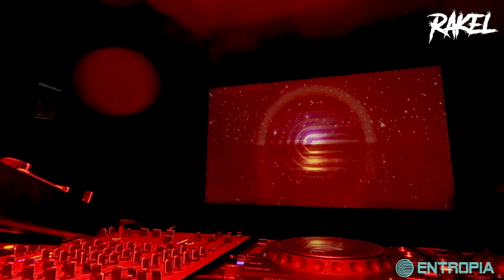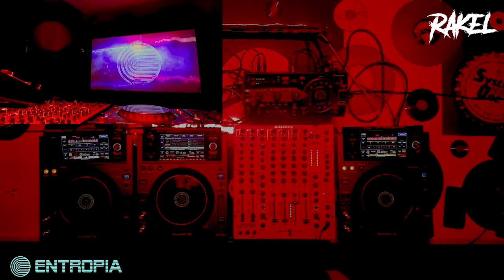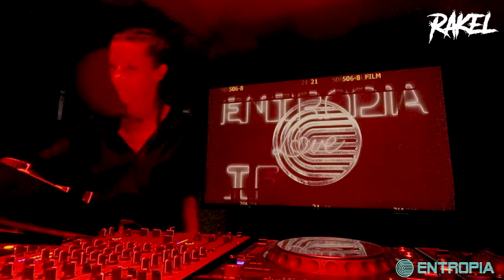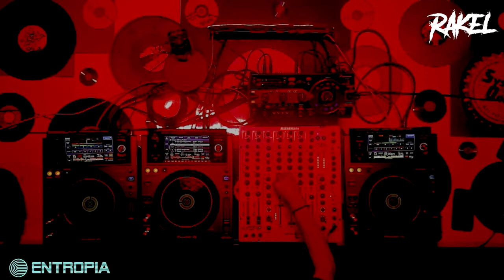Rakel DJ Session at Entropia Studios 24/9/2022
One and a thousand more times, Rakel in its pure state.

Una y mil veces más Rakel en su estado puro.

Lleidatana de nacimiento, Raquel Porta, más conocida como Rakel es una apasionada de la montaña por su energía y tranquilidad, y muy aficionada a otras actividades creativas,

Artísticamente, se debe a una variada influencia musical; desde corta edad la música ha representado una parte muy importante en su vida, tanto en su desarrollo como profesional como personal, para Rakel la música es electrizante y esta electricidad y energía circulando por el cuerpo es difícil de contener, hay que dejarla fluir y es lo que consigue con sus sets, transmite esta energía con espontaneidad y naturalidad a modo de selecciones melódicas, oscuras, ácidas, que combinado con sus habilidades en las mezclas y buena selección musical, hace que sus sets sean alegres, elegantes, sofisticados y sea imposible no bailar. La monotonía musical no es una opción para ella.

Después de 15 años en Londres, donde empezó todo, Rakel, ha ido formándose a nivel profesional a su llegada a Barcelona, donde actualmente reside. Actuando en eventos privados y clubes en Barcelona, Gia Club, Macarena Club, Slow Barcelona y Sala Apolo; Y en Berlín, Naturales Wine Bar.

Pero, no es hasta junio de 2022 que empieza su etapa underground gracias a su exitoso debut en Entropía Sessions, lo que le da la oportunidad de formar parte del equipo de DJs de Entropía Booking & Management. Compartiendo cabina con grandes artistas como Brigado Crew, Joey Plastic, Xavi Rabarte, Joana Dark, Javi Gon….

Actualmente, está centrada en diferentes proyectos con una clara proyección a continuar mejorando y creciendo como artista.